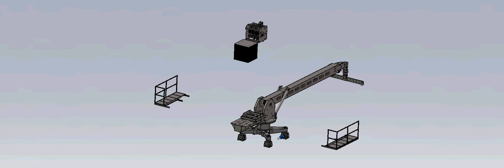Ademsan Makine Teleskopik Makine Montaj Videosu